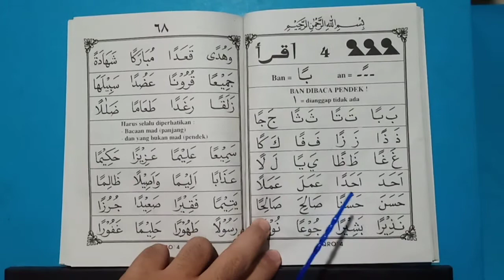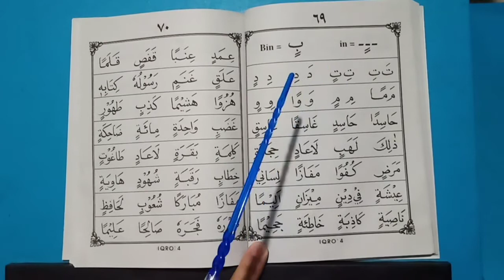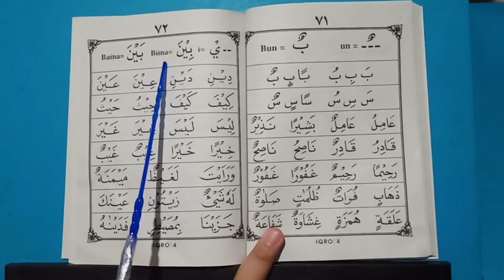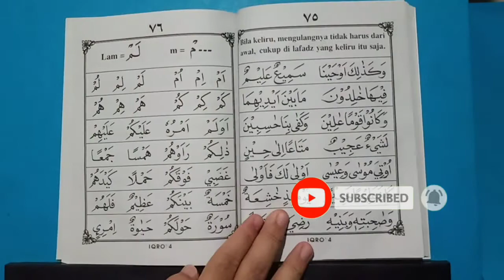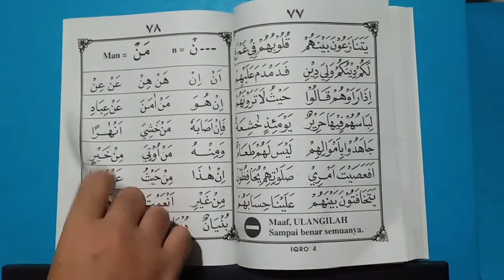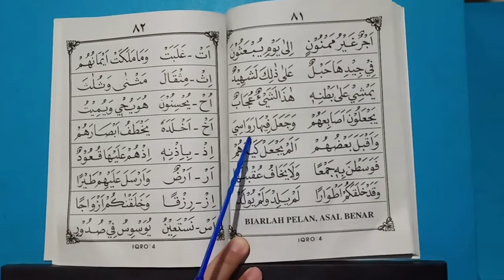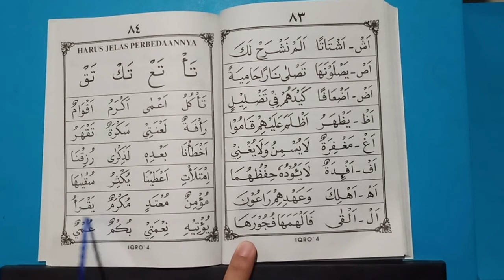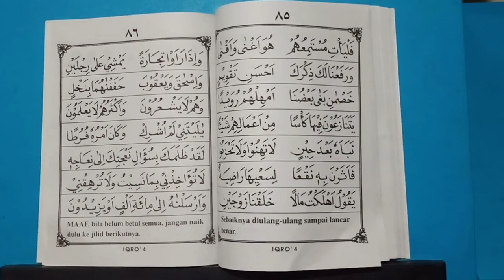CARA MUDAH BELAJAR MEMBACA IQRO 4 FULL | UNTUK PEMULA | Muhammad Rizki